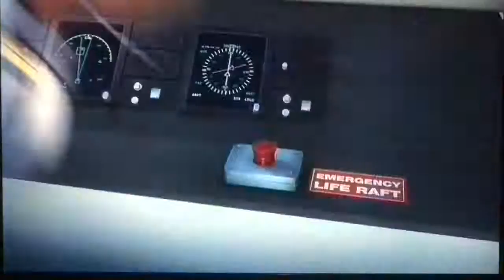The Bee Movie Trailer But Everytime A Noun Is Said, The Audio Layers On Top Of Itself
Hey everyone! I hope you enjoy/enjoyed the video. This took about 1-2 hours to make. I missed one or two nouns but oh well.